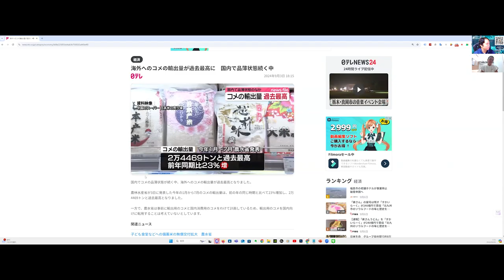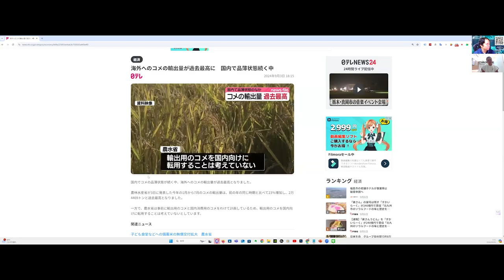素直になる方法とは! 暗闇の牢屋を抜け出すには！！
【あいちゃんから特別講座のお知らせ】

15歳の叫び　あんな大人になりたくない　～10代の自分を最高に好きになる方法

【AIがすぐ使える！】
3大特典プレゼント中🎁

20歳の時に中古車販売店を経営
すぐに潰れる
21歳の時にホストクラブを経営
2年で潰れる
33歳の時に釣具メーカー会社を作る

Learn the lessons of life
by
AnGes//GND ltd,

20歳の時に中古車販売店を経営
すぐに潰れる
21歳の時にホストクラブを経営
2年で潰れる
33歳の時に釣具メーカー会社を作る

by
AnGes//GND ltd,
hidekatsu matsutani